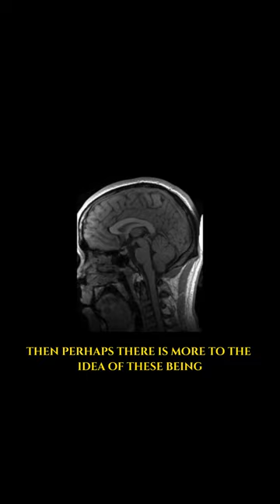Lost Little People - Skinwalkers to Bigfoot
Across North America - Indigenous Peoples have long spoken about a variety of non-human entities that are said to be able to shift in and out of view - as they move across the electro-magnetic spectrum. From legends of little people to skinwalkers and bigfoot.
In this video, we'll be exploring some of the most amazing legends of the Little People of the north and see where truth and fiction come together or come a part.